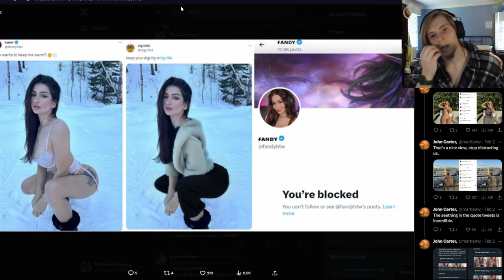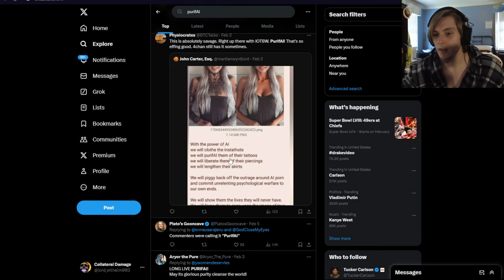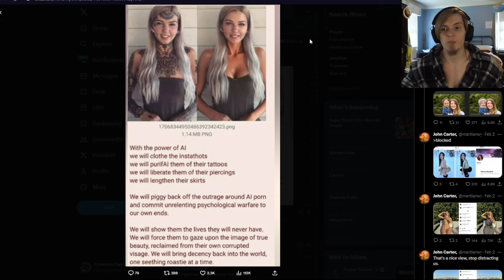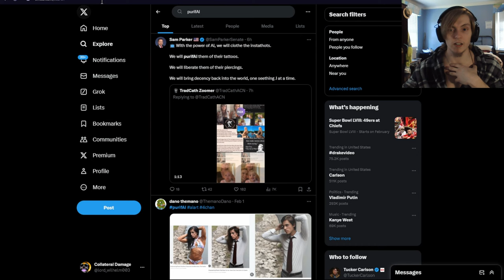Dignifai Cleans Up the Instathots!